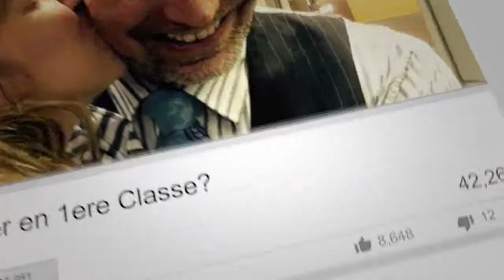ABC Vlogmas: P: PAX | Speak Airline | Victor Travel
One of the most used term in the airline industry: PAX (nothing to do with IKEA)